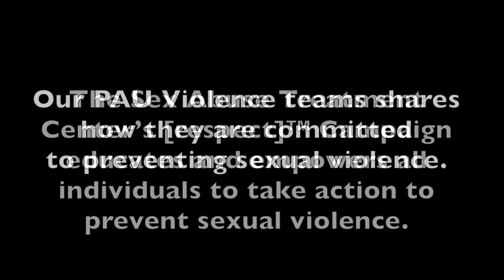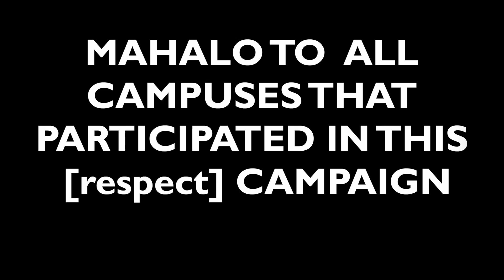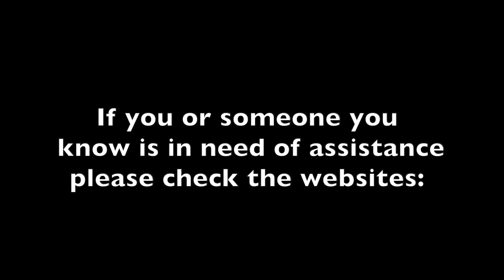[respect] The Line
Check out this video in collaboration of University of Hawaii Campuses, Pau Violence and [respect] on how we will end sexual violence in our community by knowing, respecting, and protecting the line.

Music: Rise (Instrumental) by Katy Perry **DO NOT OWN THE RIGHTS TO SONG**